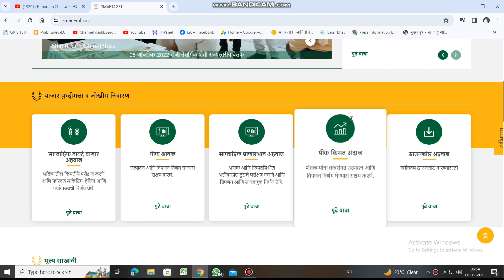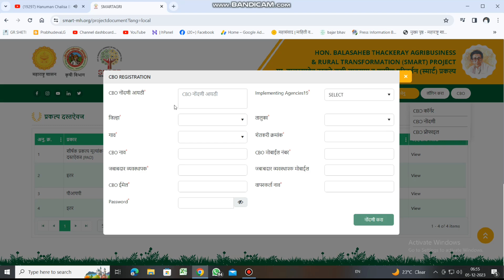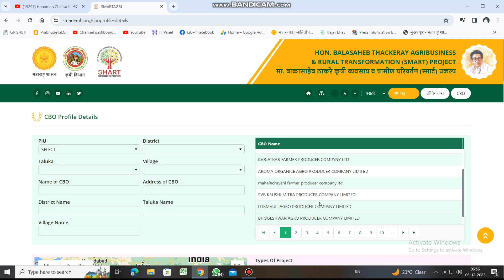६०% अनुदानावर शेतमाल, शेळी, कुक्कुटपालन व्यवसाय, अर्ज सुरू | Smart-mh Maharashtra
बाळासाहेब ठाकरे कृषी व्यवसाय व ग्रामीण परिवर्तन (स्मार्ट) प्रकल्पातंर्गत अर्ज सुरू
smart-mh project maharashtra application start

@Prabhu Deva
TIME STAMPS
00:00 TO 01:00 . बाळासाहेब ठाकरे कृषी व्यवसाय व ग्रामीण परिवर्तन (स्मार्ट)
01:01 TO 02:01 smart scheme Maharashtra
02:02 TO 02:20 mh smart application invited